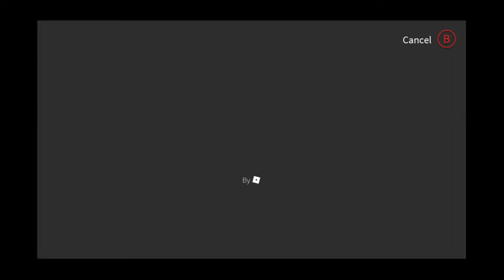ROBLOX (XBOX One) | Assassin + Hide and Seek Extreme | Main Menus & Gameplay EP.1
ROBLOX (XBOX One) | Assassin + Hide and Seek Extreme | Main Menus & Gameplay EP.1 by DJAK47 Tha Hustler. Twitter:@DJAK47BCnWo